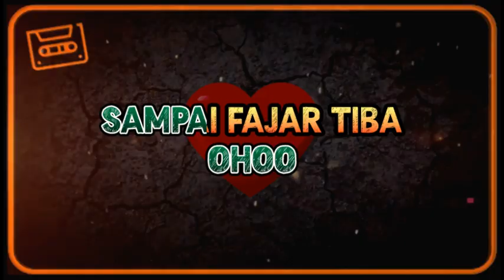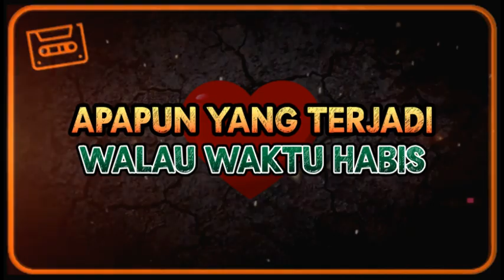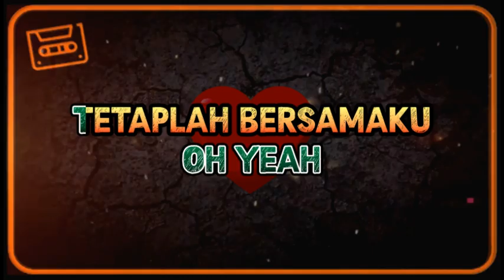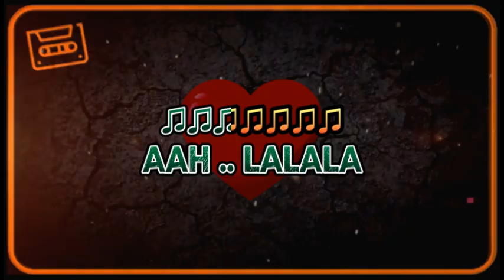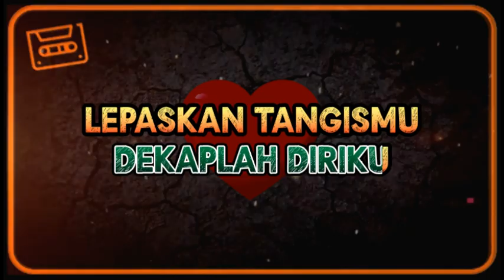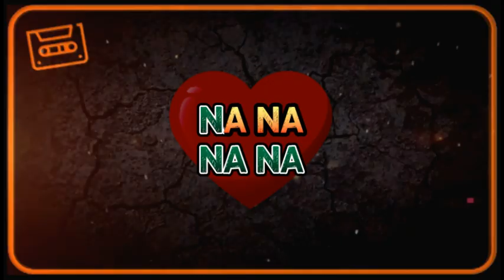POWERSLAVES - MALAM INI - LYRIC